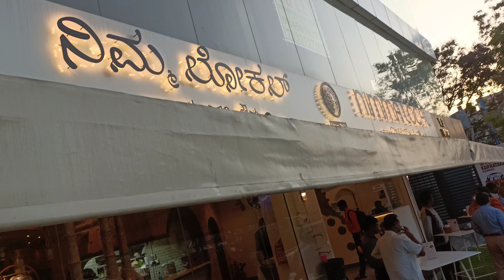chai ki dukaan in Bangalore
HRBR layout first block